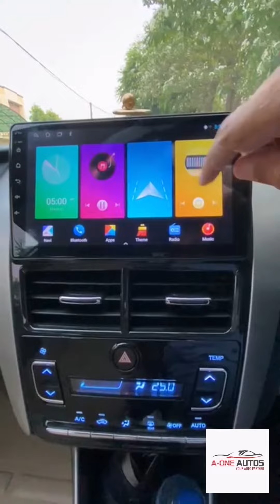Toyota Yaris Android Panel Available. 03211003787 what's app